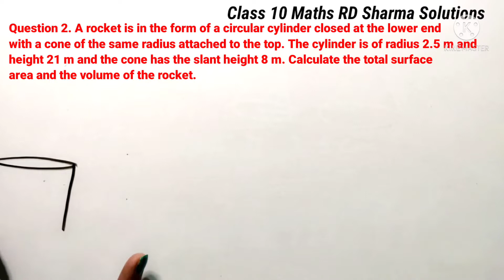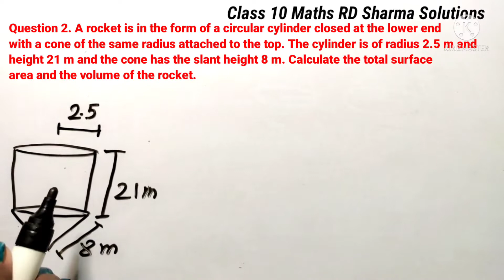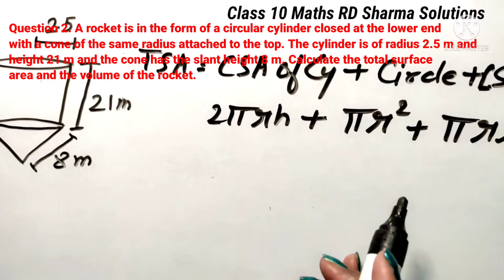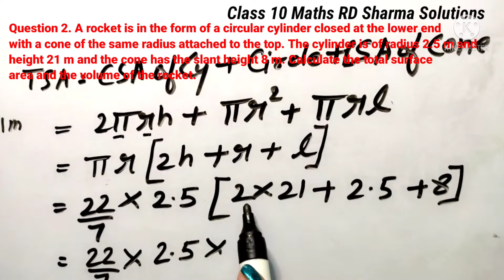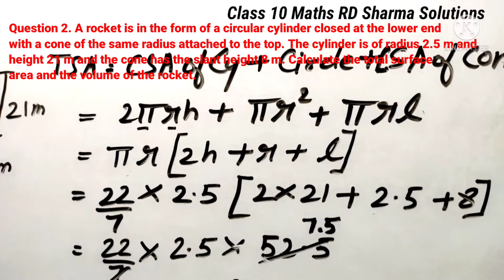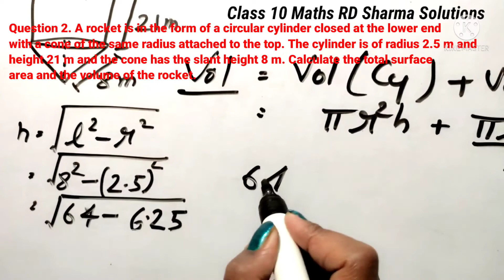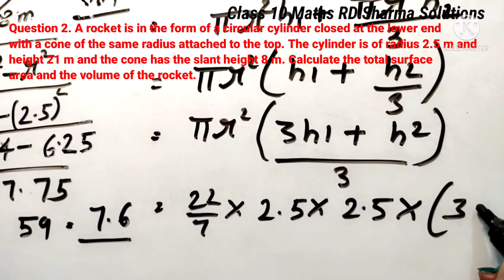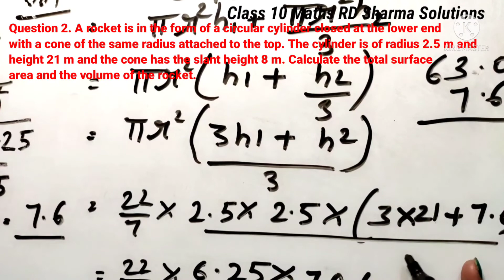Ex 16.2|| Q2|| Surface Areas and Volumes ||RD Sharma Solutions|| Class 10|| NCERT/CBSE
Question 2. A rocket is in the form of a circular cylinder closed at the lower end with a cone of the same radius attached to the top. The cylinder is of radius 2.5 m and height 21 m and the cone has the slant height 8 m. Calculate the total surface area and the volume of the rocket.

Ex 16.2|| Q2|| Surface Areas and Volumes ||RD Sharma Solutions|| Class 10|| NCERT/CBSE Application of Trigonometry – RD Sharma & NCERT